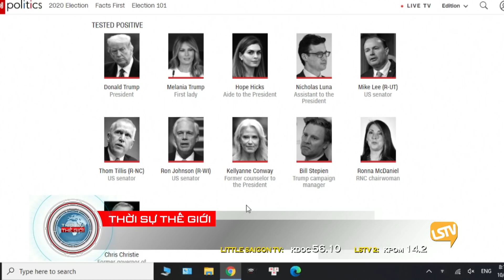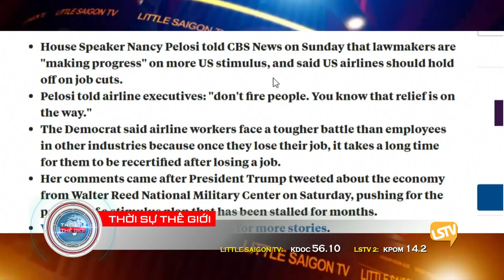Thời Sự Thế Giới Phần 2 (10-5-20) với Thảo Yên và Hoàng Trọng Thụy